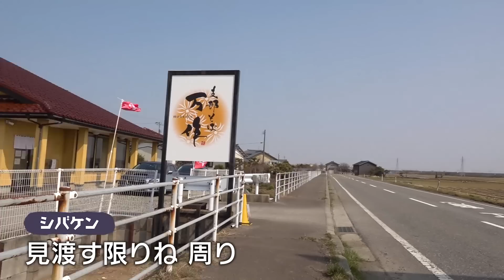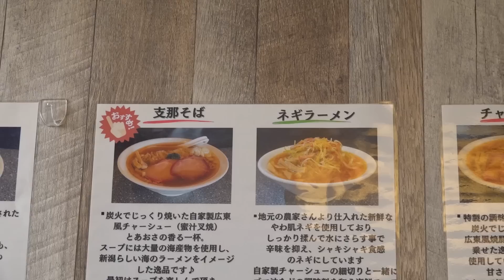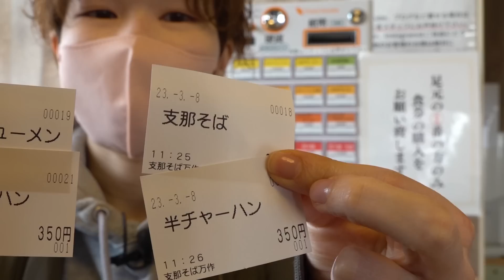新潟市西区「支那そば万作」海を感じるラーメンと理想のチャーハン！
新潟市西区に2022年OPENした新しいラーメン屋さんです！
「支那そば万作」
新潟県新潟市西区木場1421

新潟のネタを中心に毎週金曜18時頃公開！（たまに火曜にも公開するよ！）

にいがたTVのLINE公式アカウントにご意見ご感想をください！

【企業様へ】
チャンネル運営・制作および著作・製作
株式会社ノーティーワークス